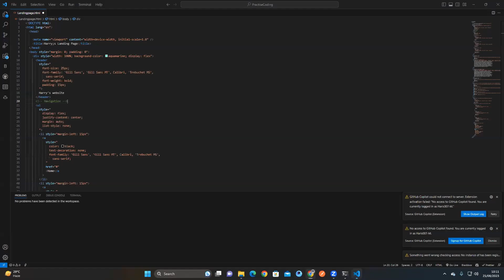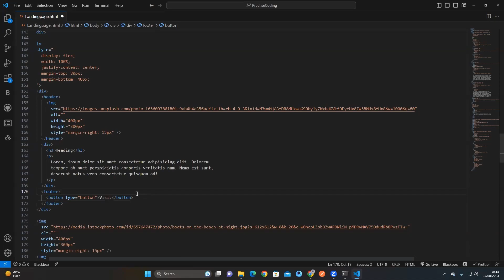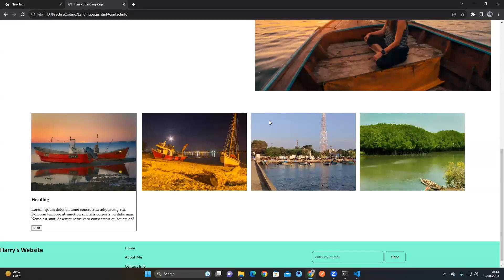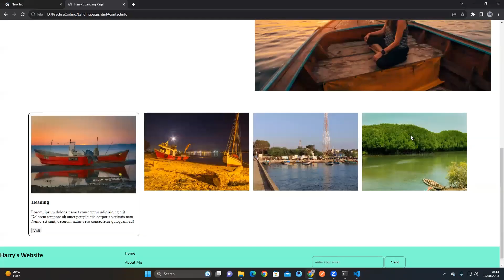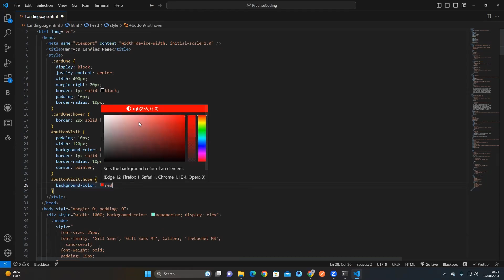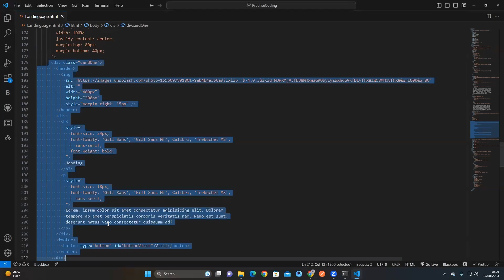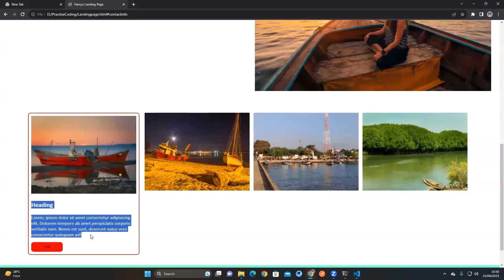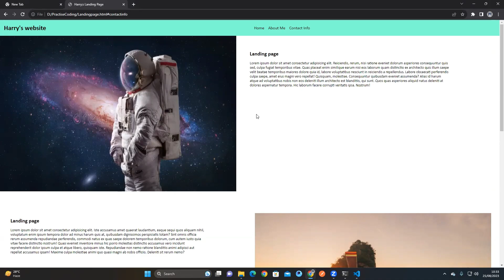how to create a card in HTML and CSS| How To Create Cards Design Using HTML & CSS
Hi guys !
I created this channel for the beginners , whom are interested in learning web development but not finding the basics from where  they can start their journey.